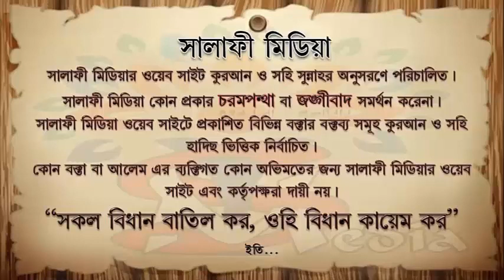সালাত পরিত্যাগ ব্যক্তি কাফের কিনা ᴴᴰ শাইখ আব্দুল্লাহ খান হাফিঃ